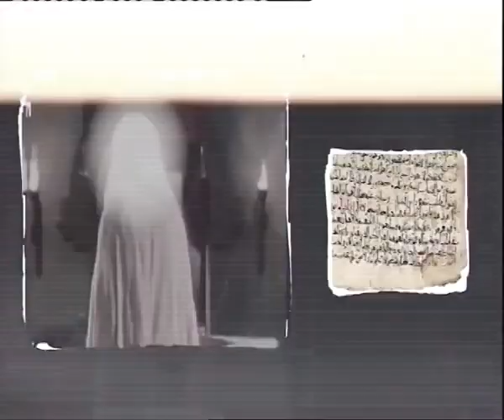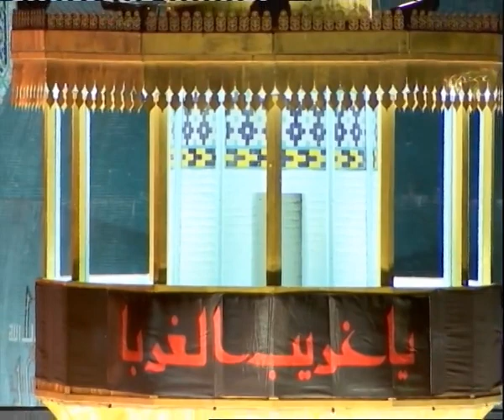رسول الله (صلى الله عليه وآله وسلم) والتعايش الإنساني | المجالس المحمدية